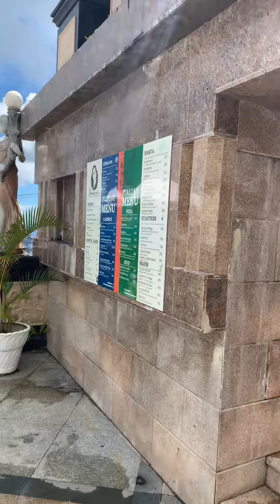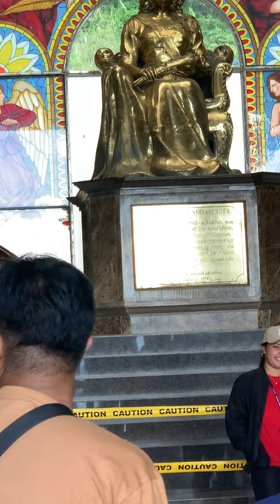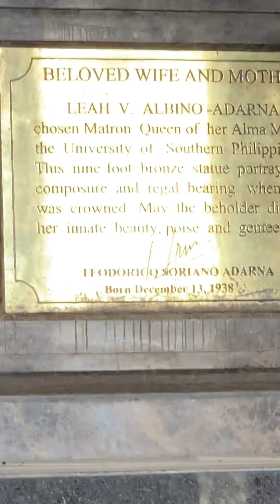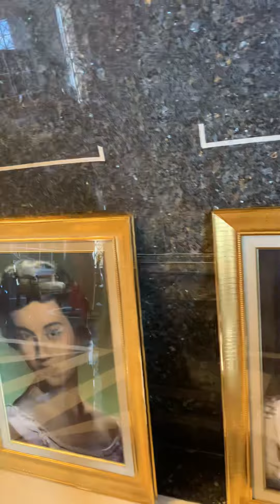TEMPLE OF LEAH,,CEBU CITY Maka wow ilang mga gamit